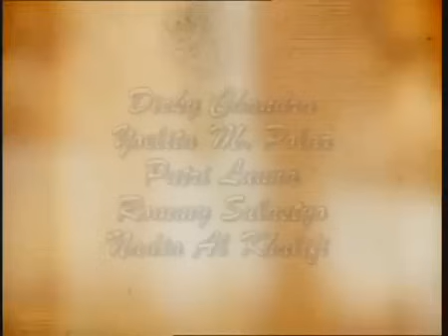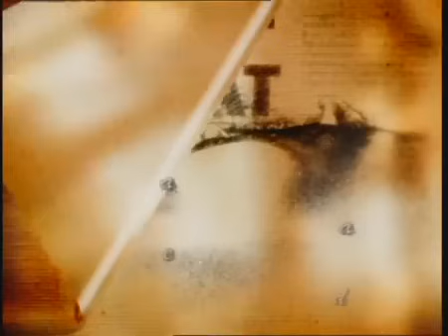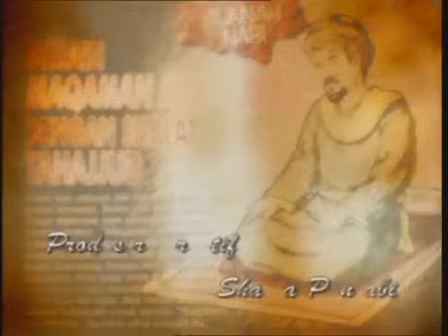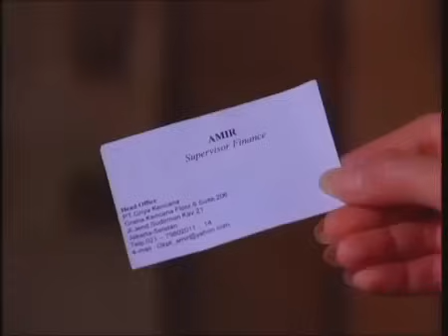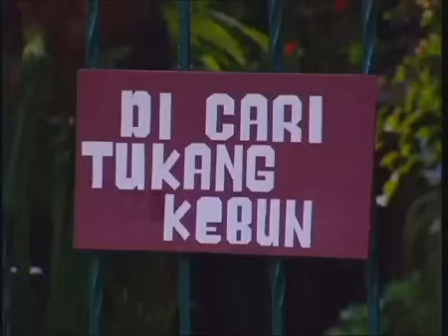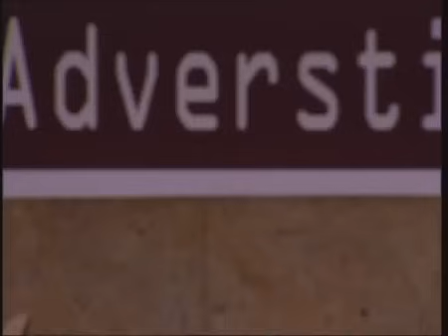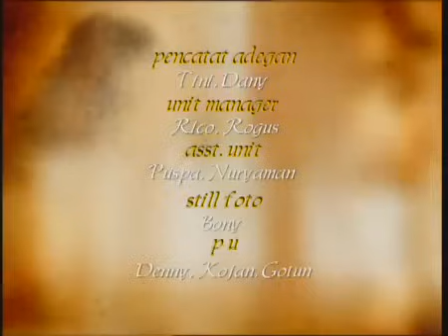FTV Hidayah Suami Cacat Ditinggal Istri Kejam